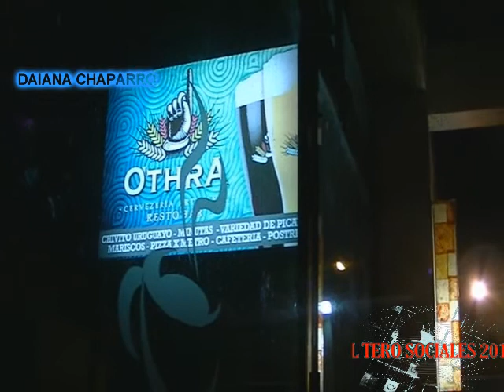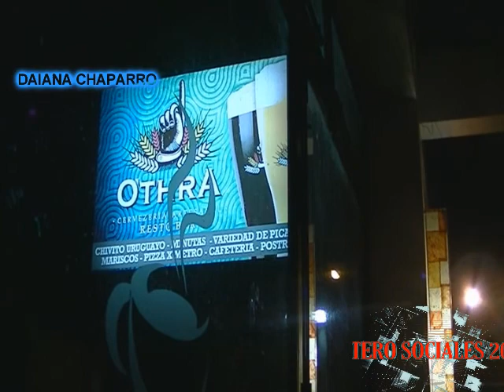DAIANA CHAPARRO - "NADA FUE UN ERROR" Y "TE VAS"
SHOW DE DAIANA CHAPARRO EN OTHRA RESTO BAR  - "NADA FUE UN ERROR" ANDRES CALAMARO Y "TE VA" AMÉRICO

CON IMÁGENES DE  GCHU
GUALEGUAYCHU ENTRE RIOS